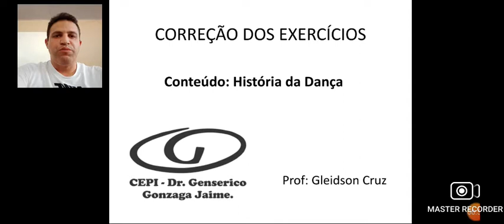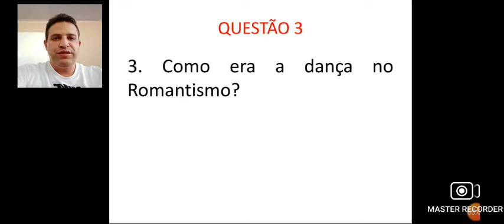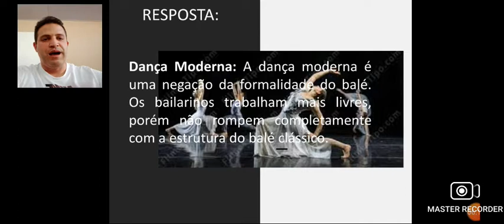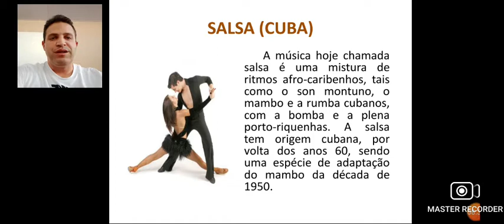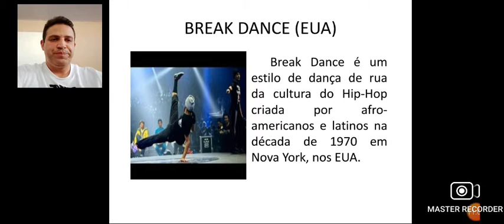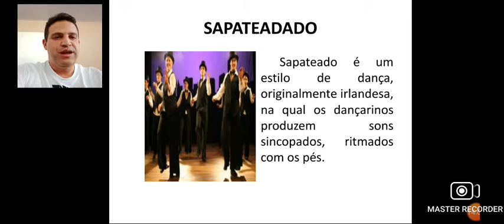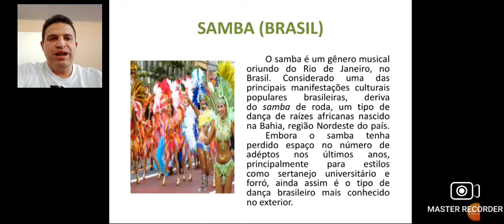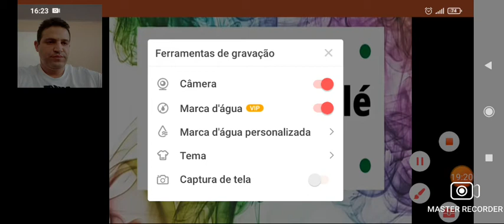26/08/21- 1ª séries - Ed. Física - Correção: História da Dança. Conteúdo: Danças do Mundo.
26/08/21- 1ª séries - Ed. Física - Correção: História da Dança. Conteúdo: Danças do Mundo.